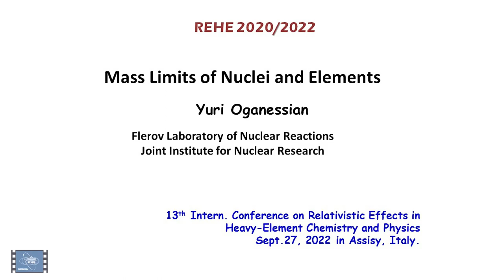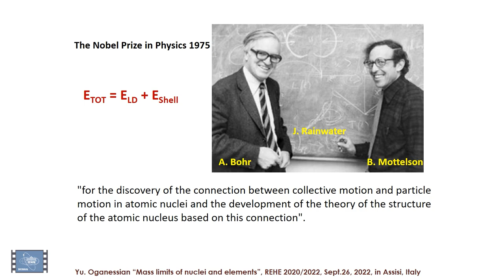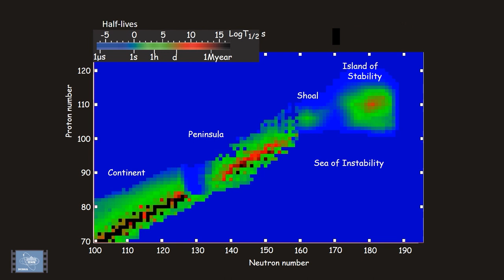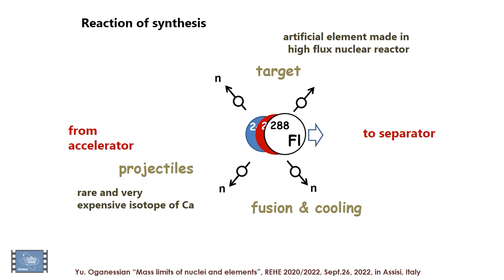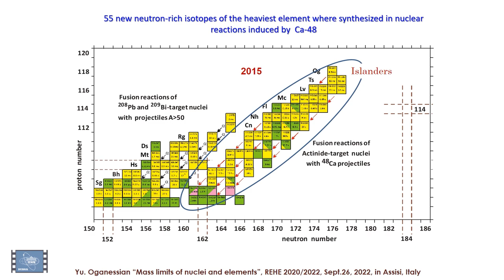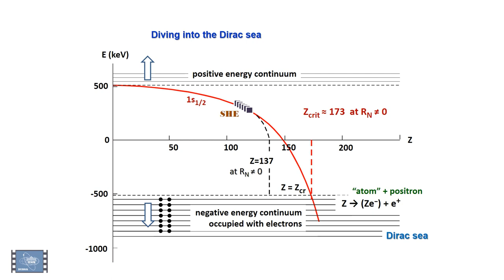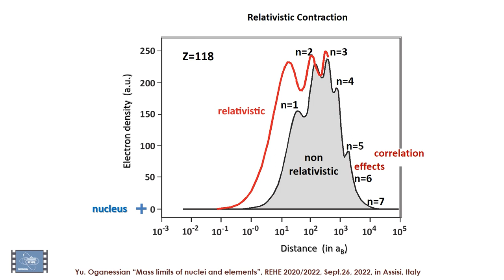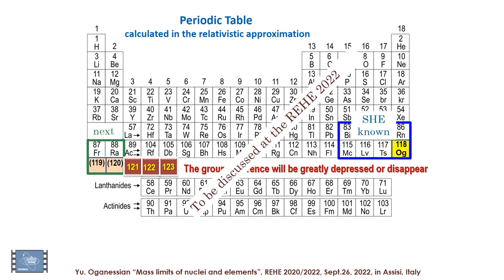Mass Limits of Nuclei and Elements - Yuri Oganessian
13th Intern. Conference on Relativistic Effects in Heavy-Element Chemistry and Physics
Sept.27, 2022 in Assisy, Italy.